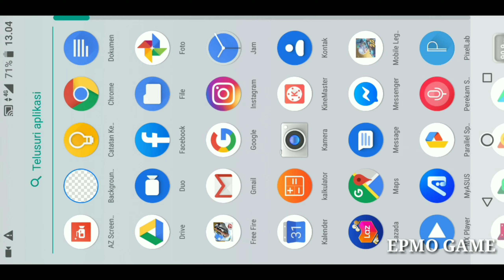Cara Mengatasi Akun Mobile Legend Tidak Dapat Beralih Akun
Bagaimana Dengan tutorial diatas?

 Atau Kalian Juga bisa komentar dikolom komentar seputar Konten Game Mobile Legend Dan Free Fire Karena Sesuai Nama Channel EPMO GAME yaitu epep dan mobile legend.